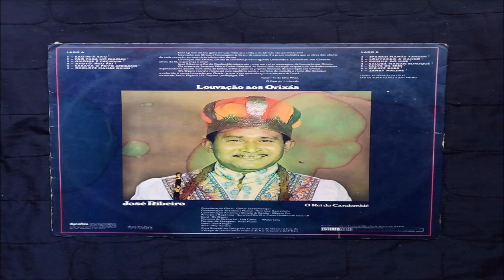José Ribeiro ‎– Louvação Aos Orixás / Full Album (1974)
Selo:
RCA ‎– 107.0187
Formato:
Vinyl, LP, Album
País:
Brazil
Lançado:
1974
Genre:
Latin, Funk / Soul, Folk, World, & Country
Estilo:
African, Folk, Funk
Lista de faixas
A1 Exú-Ri-Á Exú
A2 Páó Para Um Djagum
A3 Oxósse É Caçador
A4 Atotô Meu Pai
A5 Saravá O Povo Africano
A6 Okolófé Mamãe Oxum
B1 Eparrei Mamãe Yansan
B2 Louvação A Xangô
B3 Rainha Do Mar
B4 Salubá Nanan Buruquê
B5 Salve Os Erêes
B6 Epê-Epê Babá
B7 Zamby Maleme